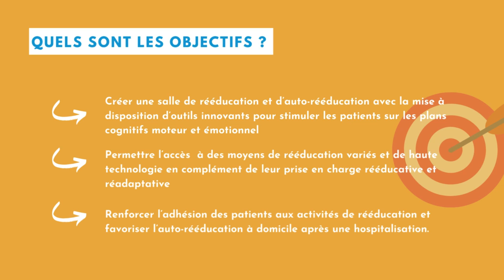Projet salle de rééducation au Pôle Soins Médicaux et Réadaptation du Centre Hospitalier de Guingamp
En Armor on donne plus fort ! 💪
Le projet de création de salle de rééducation au pôle SMR du Centre Hospitalier de Guingamp vise à permettre la mise à disposition d’outils innovants pour stimuler les patients sur le plan cognitif, moteur et émotionnel

➡️ Soutenez ce projet
Vous pouvez contribuer à sa mise en œuvre grâce à votre don via le fonds de dotation LIAMM via le lien suivant

➡️ Pour qui ?
Pour les patients hospitalisés pour des motifs locomoteurs ou neurologiques dans le Pôle Soins Médicaux et Réadaptation (SMR).

➡️ Objectifs du projet
• Permettre aux patients d’avoir accès à des moyens de rééducation variés et de haute technologie en complément de leur prise en charge rééducative et réadaptative
• Mettre à disposition un ensemble d’outils performants et adaptés aux troubles cognitifs, orthopédiques et moteurs
• Renforcer l’adhésion des patients aux activités de rééducation
• Favoriser l’auto-rééducation à domicile après une hospitalisation.

➡️ Coût du projet ?
30.000 euros comprenant l’achat de l’équipement, des logiciels cognitifs et des consoles